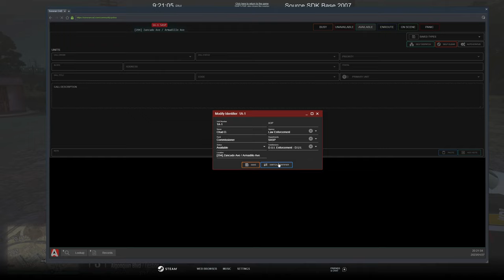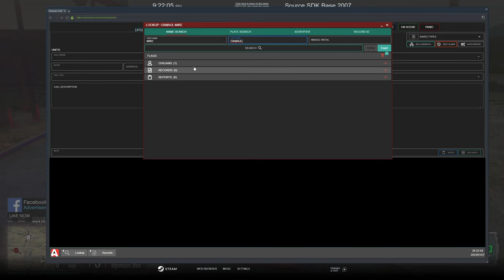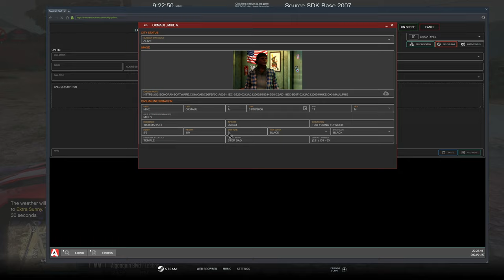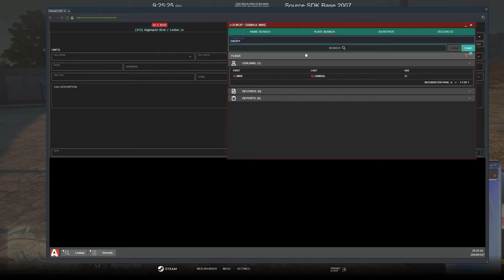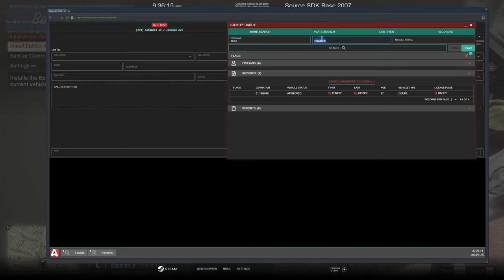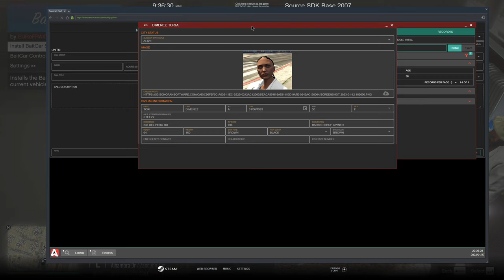17 Year Old Gets Stopped By Deputies For Speeding in GTA 5 RP | Diverse Roleplay DVRP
17 Year Old Gets Stopped By Deputies For Speeding in GTA 5 RP | Diverse Roleplay DVRP

1. Ensure you meet all joining requirements.
2. Read through our frequently asked questions before proceeding with an application.
3. Ensure you have joined the DVRP Fan Server.
4. Go to Joining Process
5. Fill out an application
6. Complete the application with your best effort, honesty, and ability. Ascertaining that you provide accurate personal information, select your selected department, and accept the disclaimers and rules.
7. Wait for a response via a public outrreach member. Then, you will receive information about an interview server and you will have access to a channel in the fan Discord (request-an-interview), where FTOs/FTAs will ping the accepted role when they are doing interviews.

Documents:
Conservancy